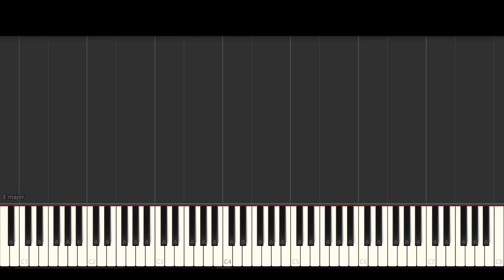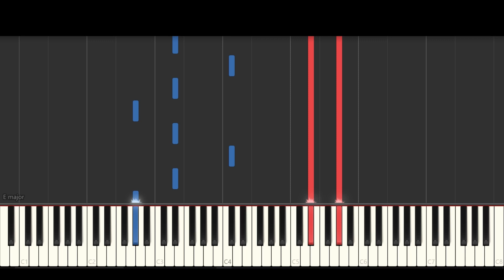CALIFORNIA DREAMIN - The Mamas & The Papas (Piano TUTORIAL)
Learn to play your favorite songs quickly and easily!